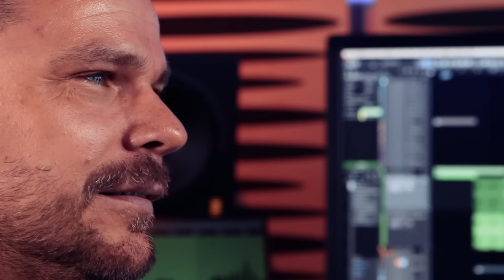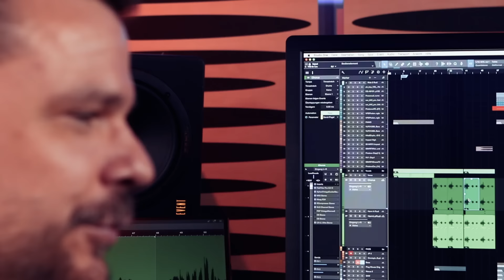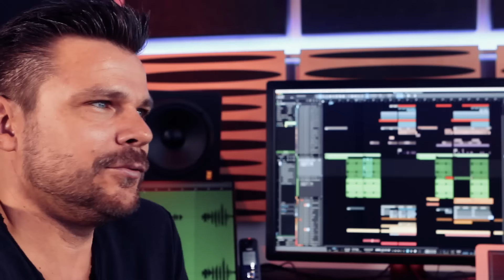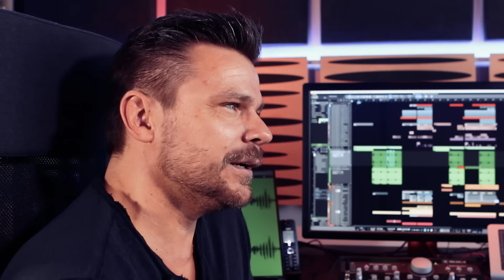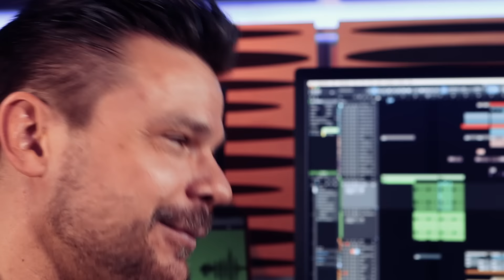ATB - Interview - Marke Bochum - Hotspots der Live Kultur - Bochumer Musiksommer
ATB im Interview zum Bochumer Musiksommer.

Musiksommer ohne ATB? Unvorstellbar! Andre Tanneberger gehört zu Bochum wie die Currywurst zum Ruhrgebiet. Vor über zwanzig Jahren startete er seine Karriere im legendären Tarm Center, Bochum. Und seit es den Bochumer Musiksommer gibt, unterbricht ATB zu diesem Termin jedes Jahr seine weltweiten Touren als DJ, um bei diesem Heimspiel auf dem Boulevard einen seiner raren Deutschland-Auftritte zu absolvieren. Wie nur wenige Künstler, schafft es ATB, gefühlvolle Melodien und mitreißende Beats perfekt zu kombinieren.